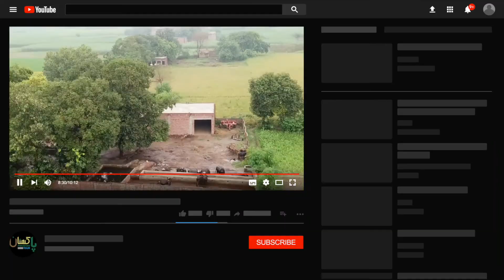Evening village routine🧡 Village Life of Punjab India : Indian rural life of Punjab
ڈرون کیمرہ سے بنائی گئی مزیدار ویڈیو آخر تک ویڈیو لازمی دیکیں
  اور چینل کو سبسکرائب کریں  لاہور سے شکرگڑھ بس ریس شکرگڑھ اور پاکستان ٹرین ویڈیو
village life